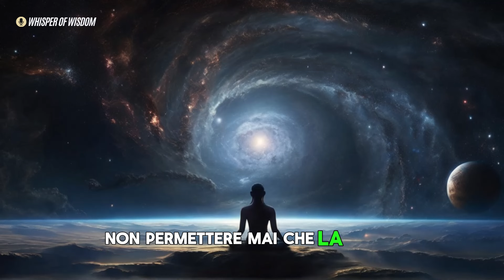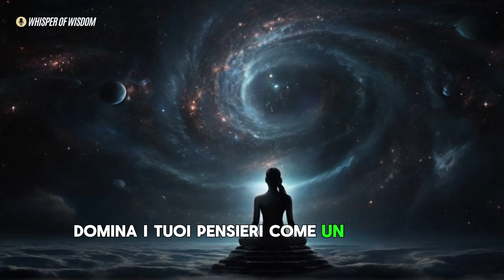I 3 Segreti Nascosti Della Legge di Vibrazione: Crescita Spirituale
Scopri come la legge di vibrazione può trasformare la tua vita!

In questo video, immergiti nei segreti di questa antica saggezza e apprendi come:

Elevare le tue vibrazioni per attirare esperienze positive e raggiungere i tuoi obiettivi.
Sfruttare il potere delle emozioni per creare una vita di gioia e abbondanza.
Dominare i tuoi pensieri e plasmare la tua realtà secondo il tuo volere.
Supera le barriere dello scetticismo e abbraccia la vastità del tuo potenziale.

Unisciti alla nostra comunità di anime risvegliate e intraprendi un percorso di crescita interiore.

In questo video:

Introduzione alla legge di vibrazione
I tre segreti: energia universale, potere delle emozioni, dominio della mente
Superare lo scetticismo
Citazioni illuminanti e leggenda ispiratrice
Conclusione e invito all'azione

Crescita spirituale
Leggete di attrazione
Meditazione e mindfulness
Potere della mente